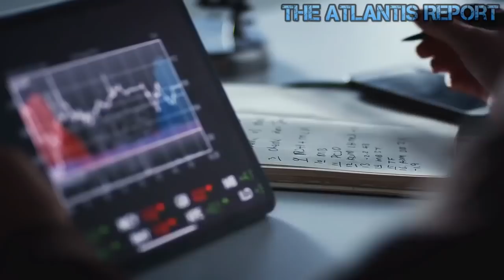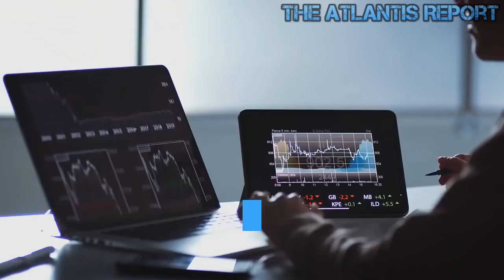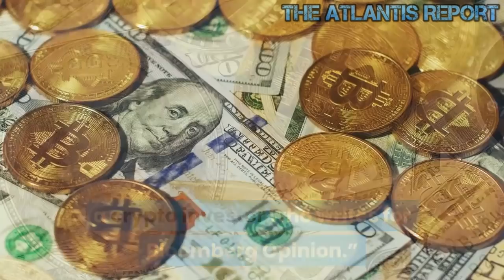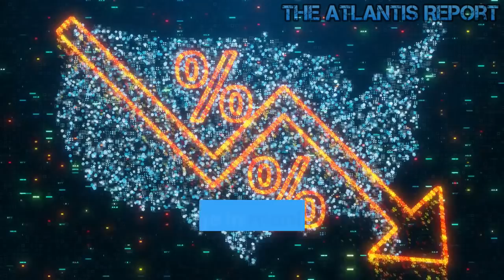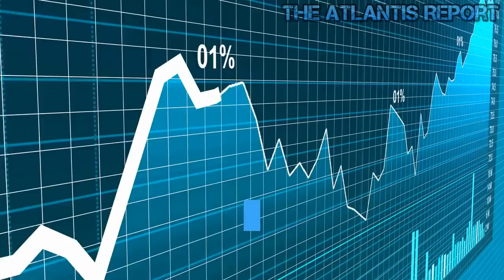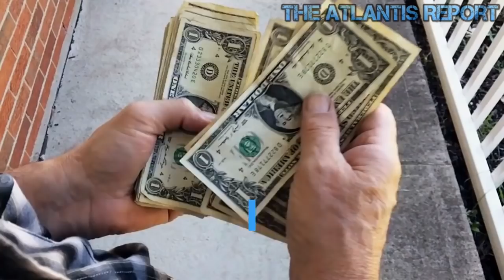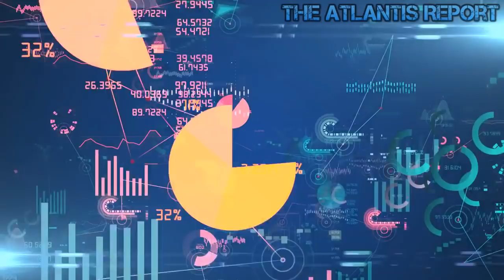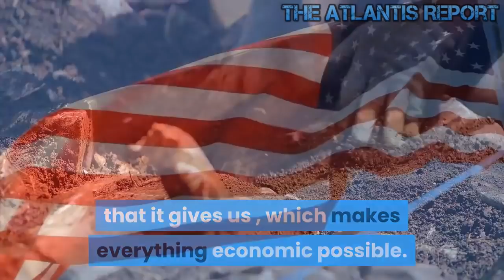This is The End of America’s Financial Order & the Death of the Dollar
The Death of The Dollar -- Is it The End of America’s Financial Order? - Economic Collapse -- Stock Market Crash The purchasing power of a one dollar bill has dropped from 100 cents in 1913 to less than 4 cents today. Money is a store of value. The Dollar is Not Money . Money is gold and Gold is Money . Welcome to The Atlantis Report . Everyone in the upper echelon of global finance knows this. It's the let's-pretend-it-isn't-there heffalump in the vault. One such heffalump-aware influencer is Mark Carney. He is the outgoing Governor of the Bank of England and oft-times chairman of various old capitalism committees at the privately-owned Bank for International Settlements in Basel, Switzerland. Carney also has a posing rôle on the G20’s Financial Stability Board and is an admirer of gold; particularly Asian gold. Speaking recently at a bankers' conference at Jackson Hole, Wyoming (USA), Mark Carney said that it may soon be time to junk the US dollar as the global reserve currency and move to something better; something which is less obviously toxic to global financial well-being. Sometimes, apparently, it is OK to applaud a banker for offering a blinding glimpse of the obvious to close friends. A digital currency could dampen the domineering influence of the US dollar on global trade. A new international financial architecture would develop around the new digital currency. This cryptocurrency would displace the dollar’s current dominance in credit markets. And reducing the influence of the US on the global financial cycle would help to reduce the volatility of capital flows to emerging market economies. According to research conducted by the Bank of England in London, the USA now accounts for only 10% of world trade. Despite this, in 2019, over 70% of global GDP still uses the US dollar as an anchor currency (a reserve currency). This is an absurd state of affairs in both geopolitical and geofinancial terms. Root-and-branch reform is urgently needed. It is said that new systems are ready to run. Gold will be an important factor in the coming international changes. So will asset-backed cryptocurrencies. Banksters abused the trust of the people and gambled in the stocks and derivatives, and lost trillions. Central banksters abused the trust of the people and created money out of thin air and gave to the banksters to keep them afloat. Result: all the surplus produced in the past decade has been silently absorbed by these parasites, and still there is inflation. Now even a repudiation of the loans or a debt jubilee will not benefit those who have been bankrupted already. The true power of the Dollar reserve currency is the political clout that it gives us , which makes everything economic possible. The same political clout has enabled the U.S. to put sanctions on anyone from Russia to Iran to Venezuela. It has allowed the U.S. to dominate the SWIFT and the world banking system.